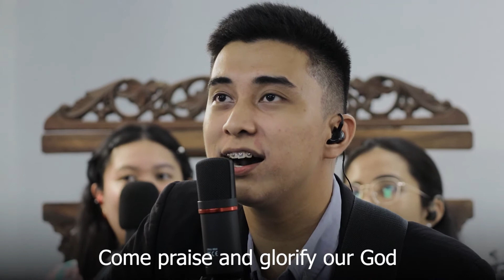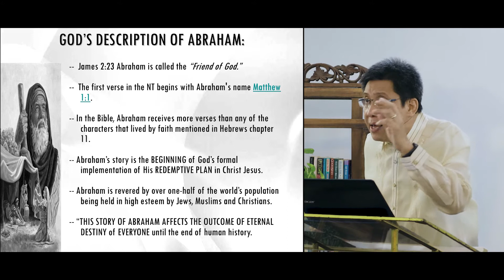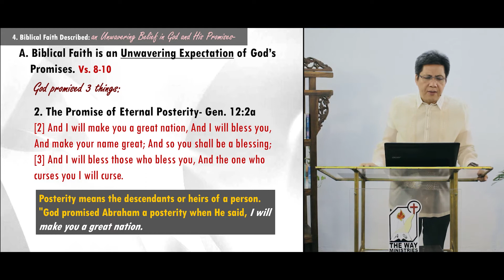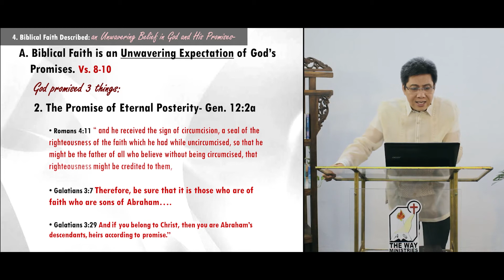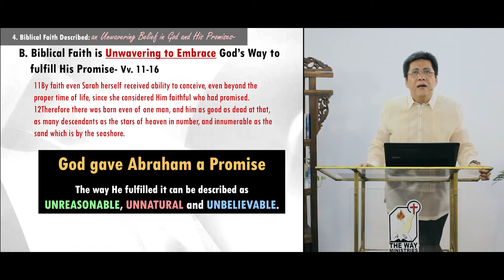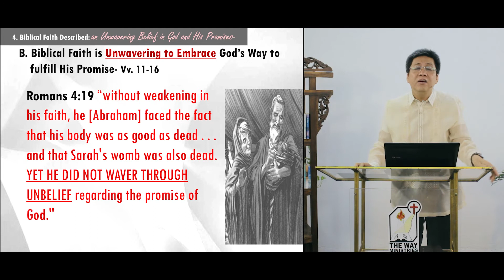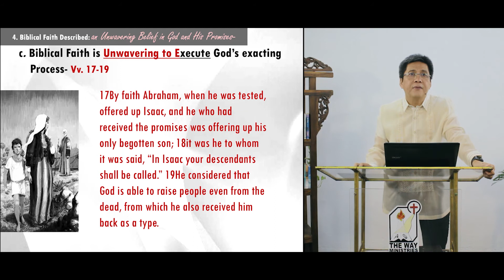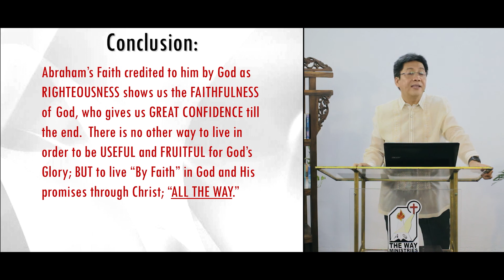Biblical Faith Described: An unwavering Belief in God & His Promise - Ptr. Bobi Tayag